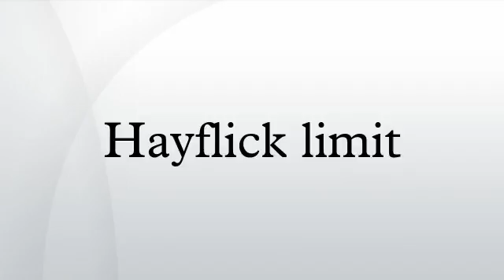Hayflick limit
The Hayflick limit (or Hayflick phenomenon) is the number of times a normal human cell population will divide until cell division stops. Empirical evidence shows that the telomeres associated with each cell's DNA will get slightly shorter with each new cell division until they shorten to a critical length.
The concept of the Hayflick limit was advanced by American anatomist Leonard Hayflick in 1961, at the Wistar Institute in Philadelphia, Pennsylvania. Hayflick demonstrated that a population of normal human fetal cells in a cell culture will divide between 40 and 60 times. The population will then enter a senescence phase, which refutes the contention by Nobel laureate Alexis Carrel that normal cells are immortal. Each mitosis slightly shortens each of the telomeres on the DNA of the cells. Telomere shortening in humans eventually makes cell division impossible, and this aging of the cell population appears to correlate with the overall physical aging of the human body. This mechanism also appears to prevent genomic instability. Telomere shortening may also prevent the development of cancer in human aged cells by limiting the number of cell divisions. However, shortening of telomeres impairs immune function and thus might also increase susceptibility to cancer.